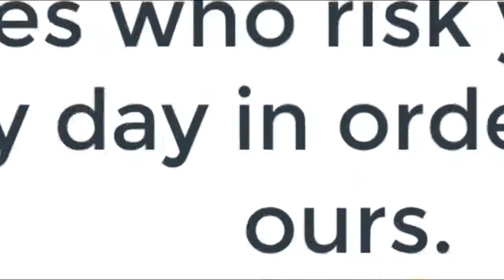Firemen Acrostic 1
Fireman 1 is part of an acrostic series honoring true heroes. Firemen are amazing heroes in that they  know the danger, yet they are willing risk their lives to save total strangers